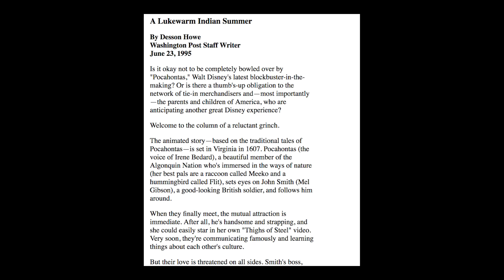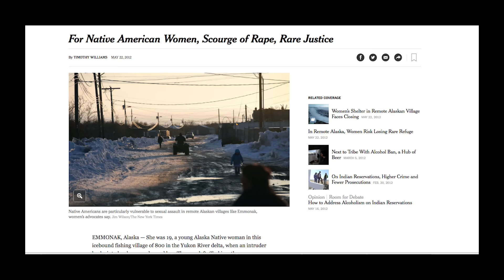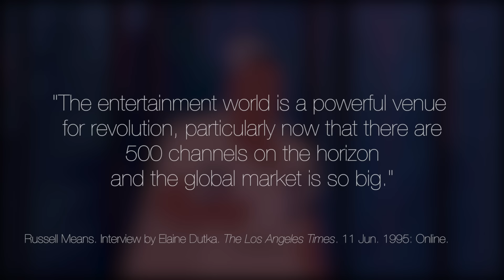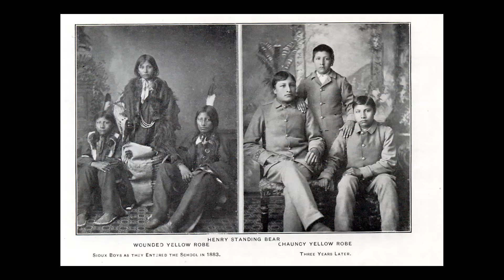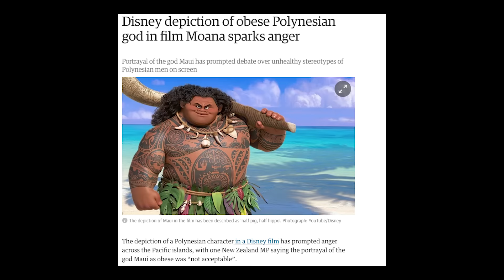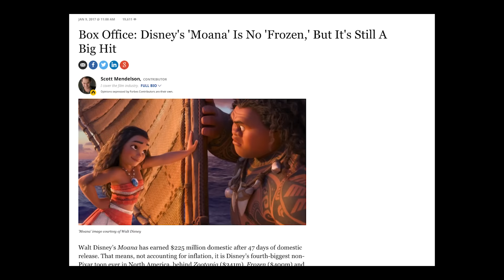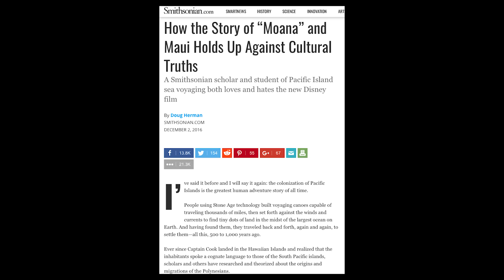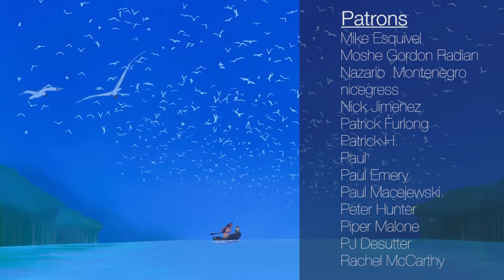Pocahontas Was a Mistake, and Here's Why!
But there's a benefit to losing... you get to learn from your mistake. So don't worry, we're gonna fix colonialism, y'all!

Sources:

Stewart, James B. Disney War. New York: Simon & Schuster Paperbacks, 2006. Print.

Reel Injun. Dir. Neil Diamond, Catherine Bainbridge, and Jeremiah Hayes. Rezolution Pictures, 2009. Film.

Cochran, Jason. "Pocahontas Needed an Ethnic Look." EW.com. Time Inc, 16 June 1995. Web. 16 July 2017.

Dekneef, Matthew. "5 Beautiful Versions of 'Aloha Oe,' Queen Liliuokalani's Most Famous Song." Hawaii Magazine. N.p., 02 June 2017. Web. 16 July 2017.

Durian, Annie The Amazing. "Disney Magazine: Cast and Crew Interviews." The Waterfalls: Cast and Crew Interviews. Disney Adventures Magazine, 1995. Web. 16 July 2017.

Elaine Dutka | Elaine Dutka Is a Times Staff Writer. "The Angriest Actor : Native American Activist Russell Means Focused His Fierce Will at Wounded Knee. Can a Revolutionary Co-exist with 'Pocahontas'?" Los Angeles Times. Los Angeles Times, 11 June 1995. Web. 16 July 2017.

Grandinetti, Tina. "Moana Might Be Great for Representation but It's Not All Heartwarming for Hawaii." The Guardian. Guardian News and Media, 12 Jan. 2017. Web. 16 July 2017.

Herman, Doug. "How the Story of “Moana” and Maui Holds Up Against Cultural Truths." Smithsonian.com. Smithsonian Institution, 02 Dec. 2016. Web. 16 July 2017.

Hunt, Elle. "Taika Waititi on Shaking up Thor and Being a Hollywood Outsider: 'They Take This Stuff so Seriously'." The Guardian. Guardian News and Media, 20 Mar. 2017. Web. 16 July 2017.

Casley, Emma. "‘Lilo & Stitch,’ ‘Moana,’ and Disney's Representation of Indigenous Peoples." Bitch Flicks. N.p., n.d. Web. 16 July 2017.

Why Not Moana. Perf. Tina Ngata. N.p., n.d. Web.